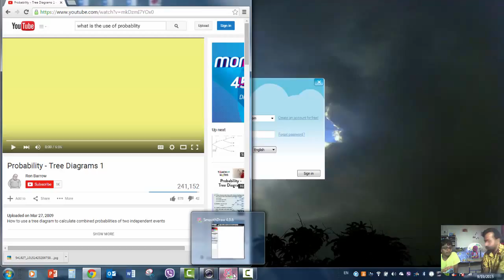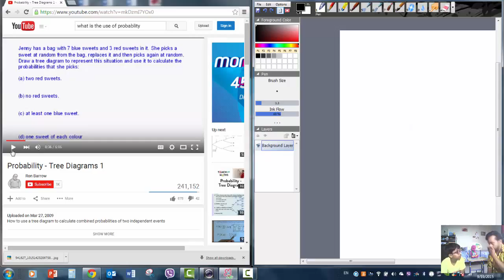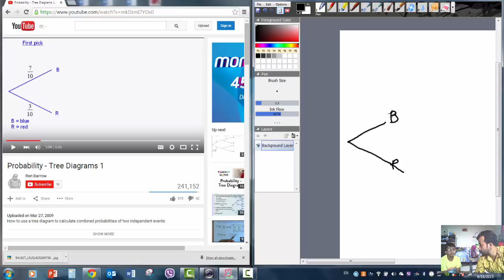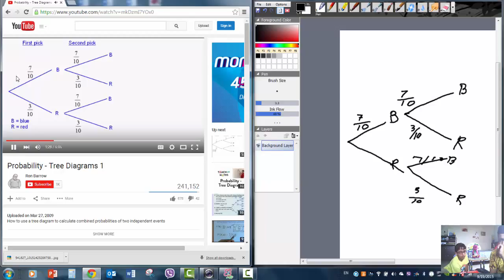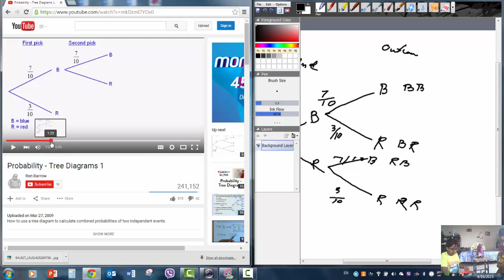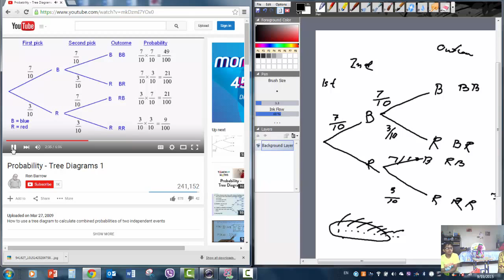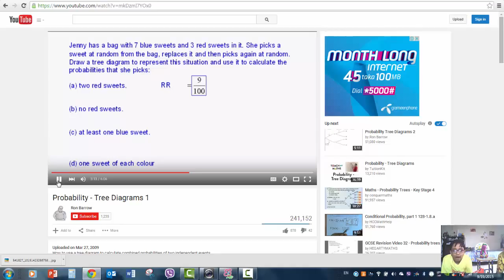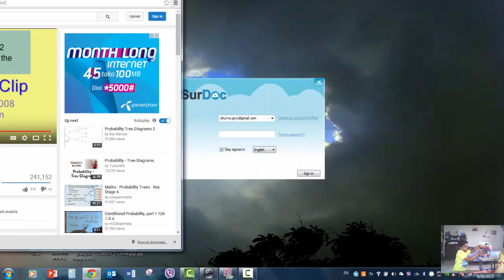Ridwan learning tree diagram using you tube lecture